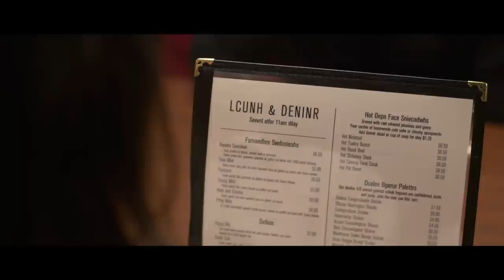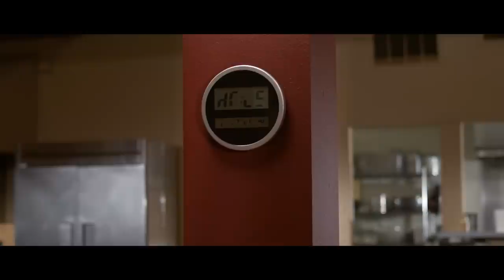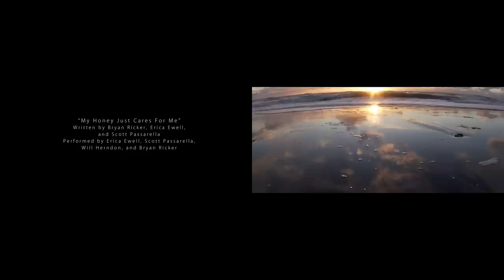Anamnesis - Episode 04 | Sci-Fi Web Series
Episode 04: Vera takes the detective’s investigation into her own hands. Sean searches for Noah in the dream world.